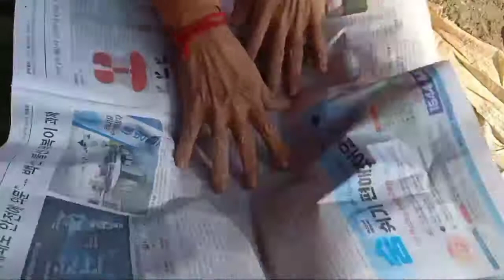How to paking fresh guavas in a wooden box